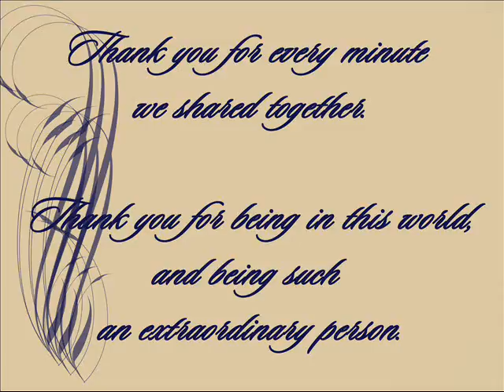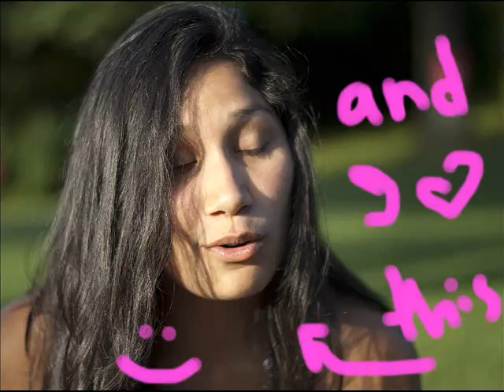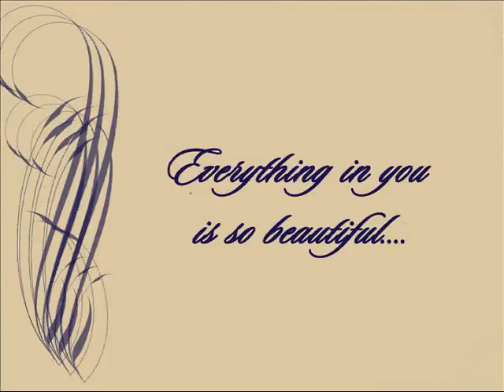happybdayyahi.wmv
happy bday!